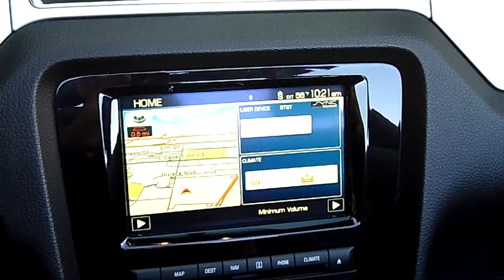At Celebrity Cars Las Vegas